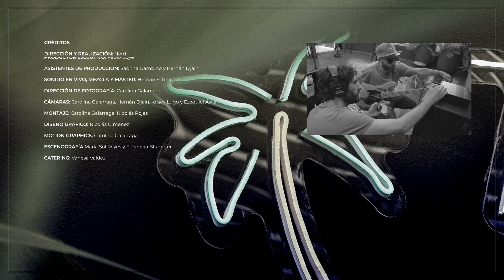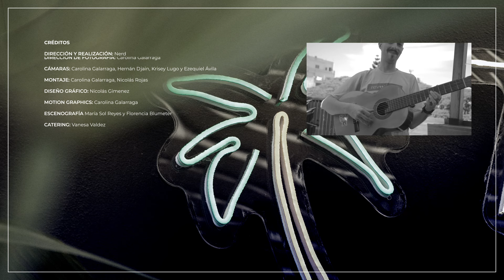Terraza Nerd (T2 E3) - Conociendo a Negras ConFusas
TERRAZA NERD (T2 E3) - NEGRAS CONFUSAS
La canción popular argentina y latinoamericana
vibra con fuerza y belleza en la música de Negras ConFusas.

MÚSICXS: Maru Taqui (voz), Lau Montalbetti (voz, guitarra y caja chayera), Juampi Erario (bajo), Lucas Farfaglia (guitarra) y Nahue Challier (percusión)
PRODUCTOR EJECUTIVO: Pablo Boyé
ASISTENTES DE PRODUCCIÓN: Sabrina Gambino y Hernán Djain
SONIDO EN VIVO, MEZCLA Y MASTER: Hernán Schnaider
DIRECCIÓN DE FOTOGRAFÍA: Carolina Galarraga
CÁMARAS: Carolina Galarraga, Hernán Djain, Krisey Lugo y Ezequiel Ávila
MONTAJE: Carolina Galarraga, Nicolás Rojas
DISEÑO GRÁFICO:, Nicolás Giménez
MOTION GRAPHICS: Carolina Galarraga
ESCENOGRAFÍA: María Sol Reyes y Florencia Blumeter
CATERING: Vanesa Valdez

¡Descubrí a los artistas que forman parte de la SegundaTemporada!